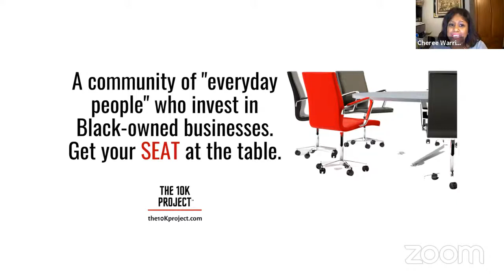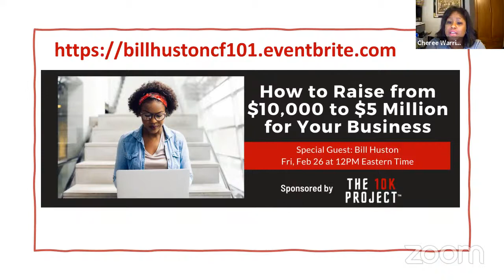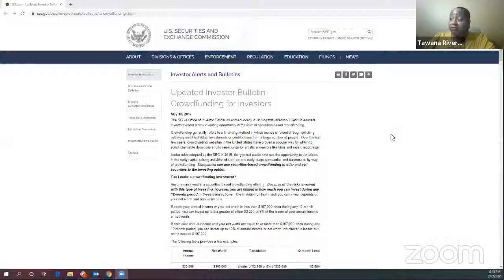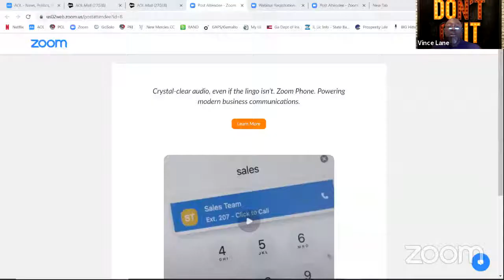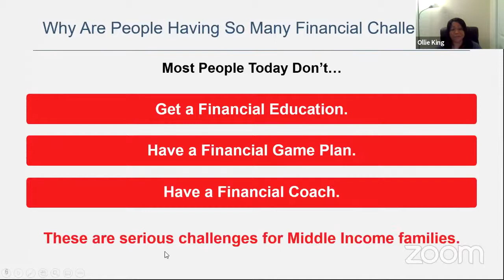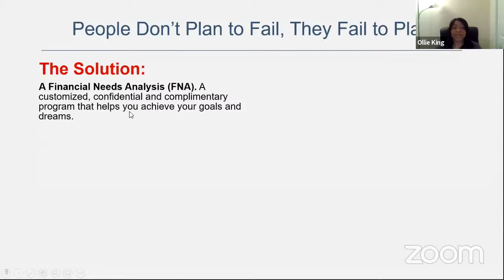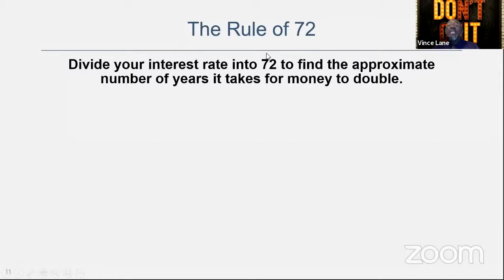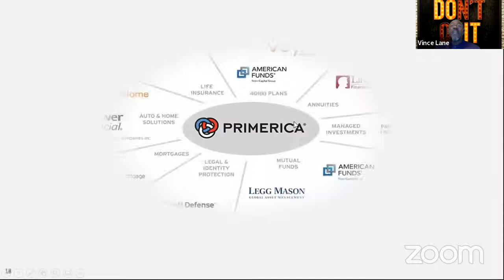Financial Literacy Matters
Become a member of the largest community of "everyday people" who invest in Black-owned businesses using small dollars.

Guests Vince Lane and Ollie King come to discuss why financial literacy is important within the community.